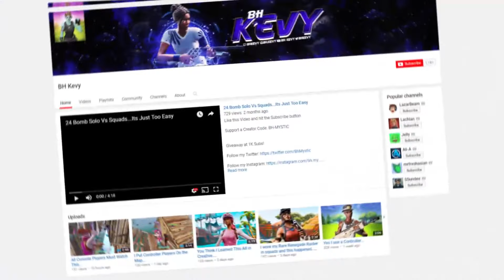Pro Players From This Org Said This About ME.....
lets get this vid to 100 likes:)